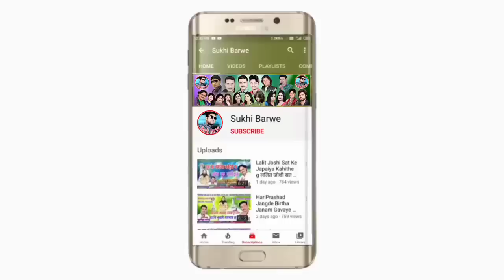सतनामी दिलवाला Satnami Dilwala New Cg Song Divyakant Madhukar Eshwari Banjare Chhattisgarhi Geet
Song ~ Satnami Dilwala
Male ~ Singar Divyakant Madhukar
Female ~ Singar Eshwari Banjare
Lyrics ~ Divyakant Madhukar
Recording ~
Music ~
Genral ~ Original
Released ~ 27 06 23